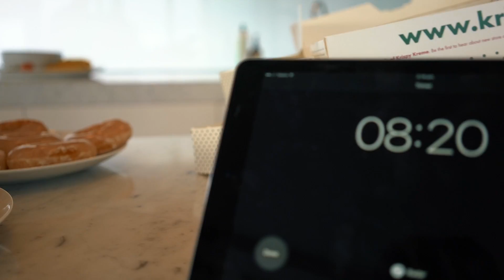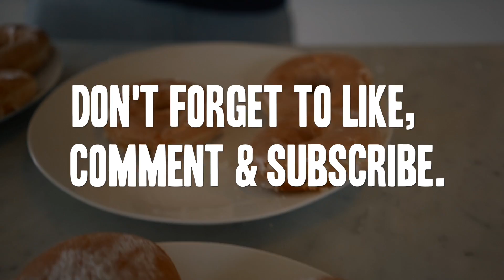Krispy Kreme Challenge | 50 DONUTS IN 10 MINUTES?! Epic Cheat Meal | Zac Perna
Videographer -
 Hafiy 🤙🏻

About Zac Perna:

•24. Melbourne, Australia